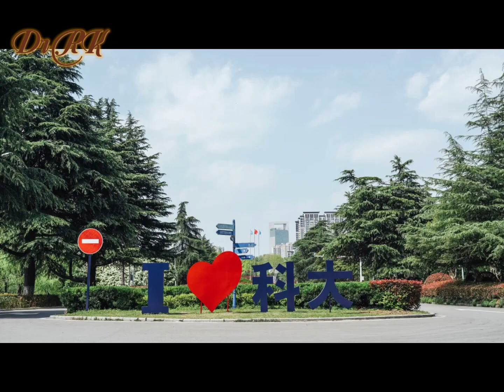Beautiful clicks in Shenzhen . CSC China